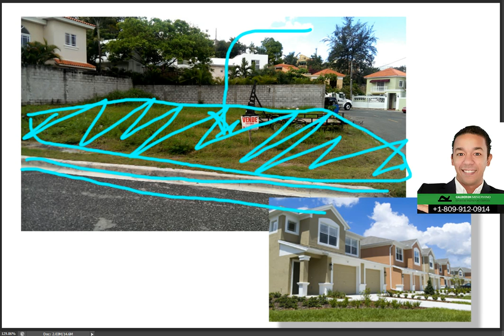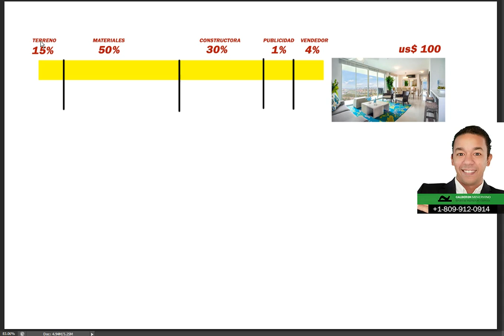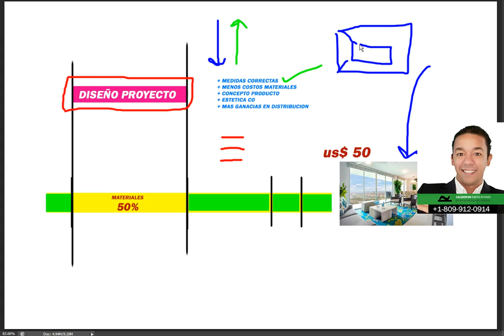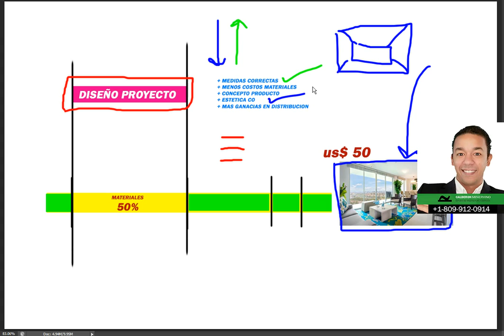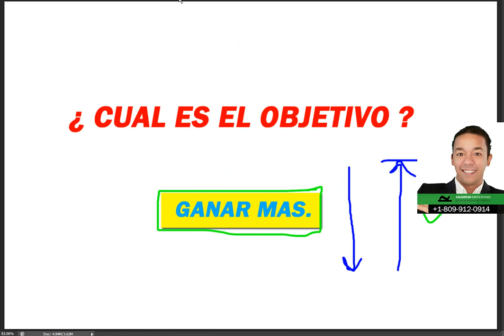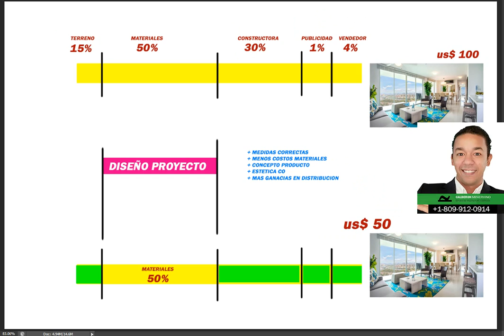🔴 2 ideas para invertir en inmuebles para alquilar. Arquitecto calderon.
En este vídeo el arquitecto Calderon va a  explicar algunos negocios rentables con poca inversion. Va a mostrar como crear un negocio a travez de inversiones de bienes raices
con varias ideas para empezar a invertir en un terreno pequeño 10x20 mts y como dedicarse a generar ganancias a través de concepto básico de diseños de viviendas para negocios.

A veces tenemos un terreno que compramos hace tiempo, que lo heredamos de nuestros padres o quizás siempre pasamos y vemos el letrero de ese terreno en venta y nos llega la pregunta en qué invertir, cómo puede sacar mayor beneficios a esa propiedad de que manera puede lograr simplemente ganar mucho más.

Vamos a demostrar cómo enfrentar las problemáticas básicas y a través de algunas soluciones poder lograr el objetivo principal de la inversión.

Este vídeo no pretende ser un curso corto ni tampoco un tutorial sino que simplemente tiene como objetivo ser una vídeo de ayuda informativo que sirva de consulta para todos los que tenemos el plano de seguir invirtiendo de manera exitosa.

Cuéntame tus ideas, envíame imágenes de cómo te gustaría que fuera tu casa o apartamentos y te daré mi recomendación sobre los que planeas hacer ahora.

🔴 ¿Hablamos?

2. Agrégame a tus contactos de Whatsapp así: 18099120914
3. Si estás en E.E.U.U. o Europa me puedes escribir ahora estamos 24 horas online todos los días.
¿Necesita programa una cita online?

🔥 Mira estas son ideas de apartamentos basicos para inversion.

🚀🚀🚀🚀🚀🚀🚀🚀 NOTA IMPORTANTE:
"Te aseguro que conoces a alguien que está enfrentando esta situación, quizás este contenido lo puede ayudar, orientar o guiar para que pueda mejorar y solucionar su problema. Estoy seguro que lo puedes ayudar compartiendo estas ideas de valor. " 🚀🚀🚀🚀🚀🚀🚀🚀 invertir en inmuebles para alquilar como invertir en bienes raices bienes raices en republica dominicana